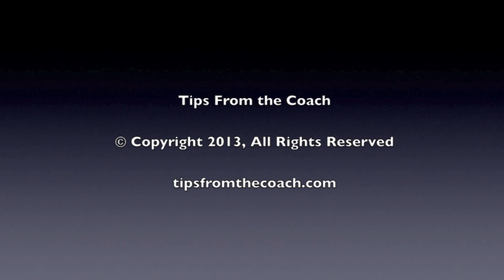Trevor Bauer warmup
Watch Trevor Bauer warm up between innings in a spring training appearance. This burst of speed gets his body ready to throw fast in his in-game pitches. It works for him, but would not work for most. Lesson to learn is to try things, don't be afraid to go "outside the box."

I do not own this material. I am simply presenting it to you as a teaching aid in studying the art of baseball pitching.